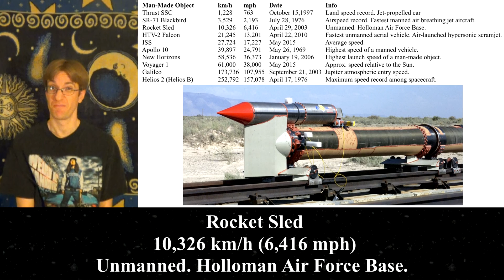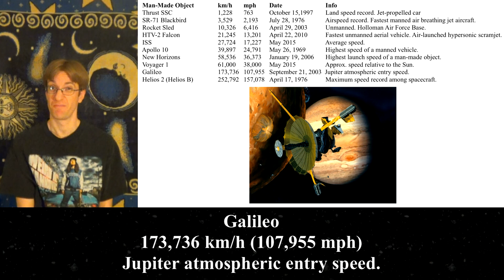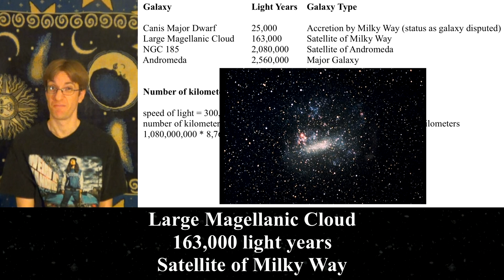How long would it take the fastest man-made object to get to the nearest Galaxy?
How long would it take the fastest man-made object to get to the nearest Galaxy? DRQ - Doug's Random Questions.

MORE CLARIFICATION: The final answer in this video is made under the assumption that everything in the universe is static. Obviously, everything is in constant motion, including galaxies, and space itself is stretching. The answer would be correct if the spacecraft arrived at the location where the galaxy used to be when the spacecraft first left. The Andromeda Galaxy is moving towards us at a speed of about 396,000 km/h (246,000 mph). The Parker Solar Probe is now the fastest man-made object and could achieve a maximum speed of 690,000 km/h (428,000 mph). So, how long would it take for them to meet? 2,545,856,354 years.

How much time would it take for the fastest object made by the hand of man to get to the nearest Galaxy in our Universe?

Links to topics discussed in this video.

Video Created by: Doug Clyde

Hello and welcome to DRQ!
We have made objects that have gone pretty fast, but distances in space are really large. So, how long would it take the fastest man-made object to get to the nearest Galaxy?
First we need to figure out what the fastest man-made object is.
The fastest car achieved a speed of over 1,000 kilometers per hour. The fastest manned aircraft over 3,000. The fastest rocket sled over 10,000. The fastest unmanned ariel vehicle over 21,000. The International Space Station has an average speed of over 27,000 kilometers an hour as it orbits the Earth. Apollo 10 reached a speed of over 39,000 on its way back from the Moon. The New Horizons space craft, now on its way to Pluto , was launched at a speed of over 58,000 kilometers per hour. Voyager 1 is currently traveling at about 61,000. The Galileo spacecraft reached a speed of over 173,000 as it entered the atmosphere of Jupiter. And the Helios 2 spacecraft maxed out at a speed of over 250,000 as it orbited the Sun. So, looks like Helios 2 is currently the fastest man-made object achieving a speed of 252,792 km/h.
Now we need to know how far the nearest galaxy is, but that depends on what you consider a galaxy. There are galaxy accretions, satellite galaxies, and major galaxies. So, let's just calculate the answer for all of them. Not including our own galaxy the Milky Way. The nearest galaxy accretion is Canis Major Dwarf at a distance of 25,000 light years. The nearest Satellite Galaxy of the Milky Way is the Large Magellanic Cloud at a distance of 163,000 light years. The nearest major galaxy is Andromeda at a distance of 2.5 million light years, and the nearest satellite galaxy of Andromeda is NGC 185 at a distance of over 2 million light years.
So, if we shot off Helios 2 at its maximum speed in the direction of these galaxies, calculating each one separately, it would take over 100 million years to get to Canis Major Dwarf. Almost 700 million years to get to the Large Magellanic Cloud. Almost 9 Billion years to get to NGC 185, and almost 11 Billion years to get to Andromeda the nearest spiral galaxy.
By comparison, it would only take about 18,000 years to get to the nearest star, Proxima Centuri, and only 2 years to get to Neptune, the farthest planet from us in our solar system.